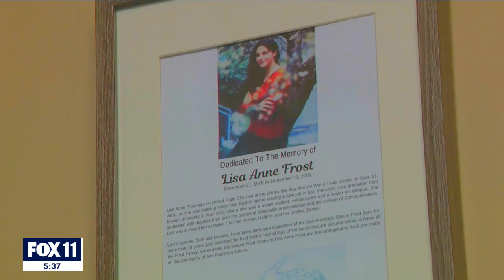20 Years Later: Grieving dad reflects on losing daughter in 9/11 attacks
Even though we are approaching 20 years since the 9/11 attacks, the grieving process hasn't been easier for a local dad who lost his daughter.